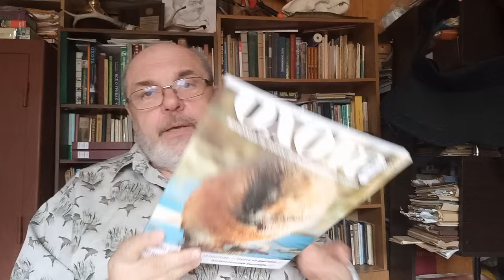Сохранить и преумножить. Нужна ли биотехния.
01:30 – Есть ли польза от просвещения?
03:40 – Нужна ли биотехния?
05:00 – Что такое биотехния?
07:00 – Разные подходы к необходимости биотехнии.
08:00 – Биотехния это не только запреты.
09:30 – Какая бывает биотехния?
10:20 – Кормление и подкормка, в чем разница.
13:00 – Существуют нормативы подкормки.
15:00 – Регулирование хищников – тоже биотехния.
17:45 – Для каждого вида – свой набор биотехнических мероприятий.
20:50 – Животные тяготеют к хозяйственной деятельности человека.
23:00 – Биотехния водоплавающей дичи дает хорошие результаты.
24:00 – Фазан может выжить в северных регионах, если его кормить.
26:45 – Подкормочные комплексы для глухаря.
29:00 – Привады для песца – и кормим и добываем.
30:00 – Делаем и гоголятники, помогаем птицам.
32:00 – Выпуск и расселение животных – с умом!
40:00 – Биотехния - это комплекс мероприятий.

Пересылайте ссылку вашим друзьям, чтобы нас стало больше!

На Wildberries, вбив в поиске журнал ОХОТА

И в магазине на сайте Авито